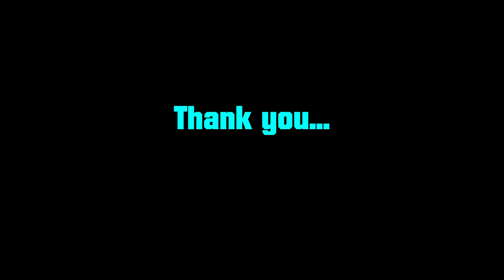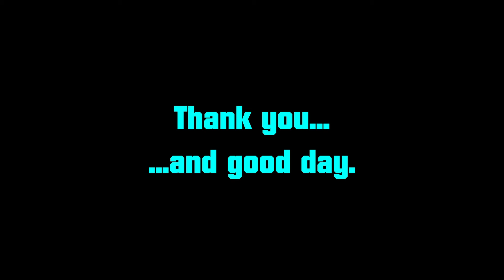For My Eventual Humiliation... | Civilization VI: New Frontier Pass (Portugal) (Failed Run) Part 1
I'd best prepare for the near future. I have no idea how embarrassed I am going to be soon...